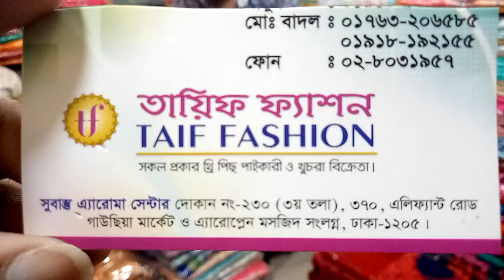ওয়াও 600 টাকা দামের ইন্ডিয়ান ওয়ান পিস কালেকশন (falak angel)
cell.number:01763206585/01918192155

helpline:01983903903